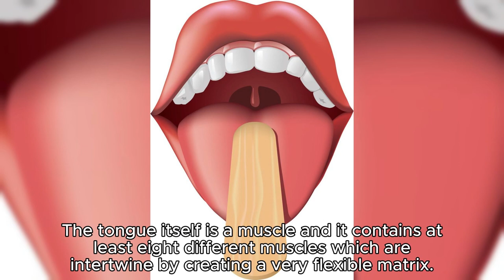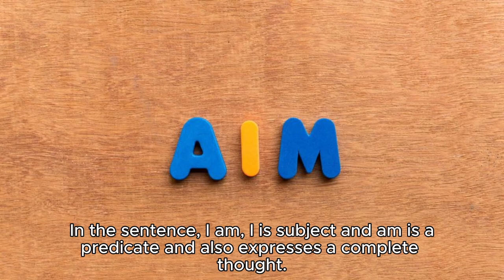Did You Know Facts